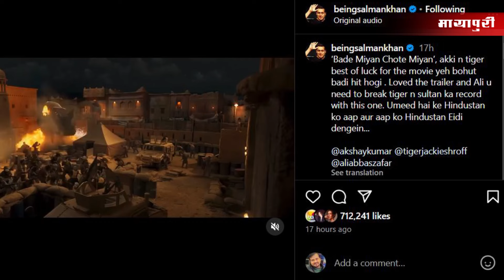Bollywood News | 26th Mar 2024 | Kiara Advani | Ranbir Kapoor | Ram Charan | 5 PM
NEWS:-

सुपरस्टार राम चरण ने आज अपने 39th बर्थडे पर फैंस को एक सरप्राइज दिया है.

बिग बॉस 17' के विनर और कॉमेडियन मुनव्वर फारुकी एक बार फिर विवादों के जाल में फंस गए हैं.

बॉलीवुड एक्ट्रेस अनन्या पांडे ने हाल ही में अपने नए अवतार से फैंस के दिलों के तार छेड़ दिए हैं.

ग्रेजिया यंग फैशन अवॉर्ड्स 2024 की शाम से एक्ट्रेस श्रद्धा कपूर की कुछ फोटोज वायरल हो रही हैं

नितेश तिवारी की 'रामायण' में भगवान राम की माँ कौशल्या के लिए कास्टिंग हो चुकी है, खबर के मुताबिक एक्ट्रेस इंदिरा कृष्णन राम की मां कौशल्या के रोल में होंगी।